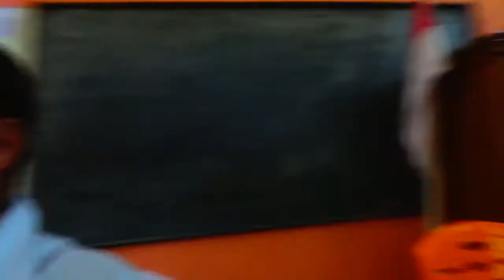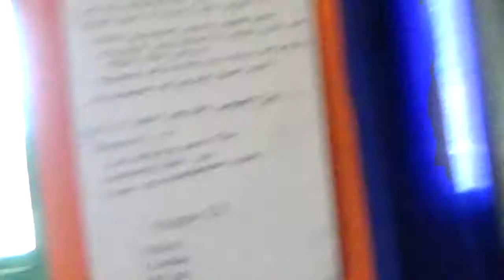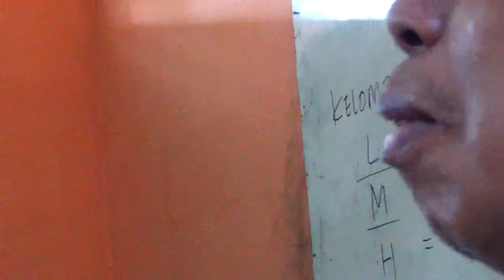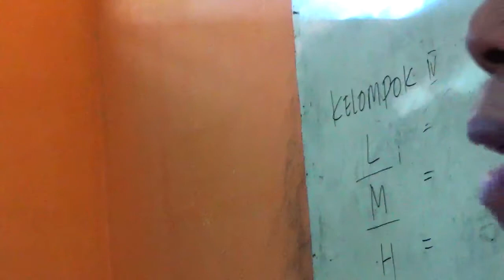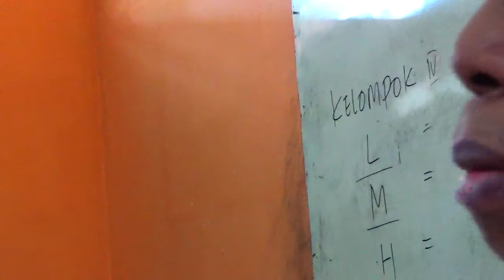KISAH ANAK HOBI MENGGAMBAR, TAPI TIDAK SUKA MATEMATIKA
KASUS ANAK TIDAK SUKA MATEMATIKA, TAPI SANGAT BERBAKAT DALAM HAL MENGGAMBAR, MELUKIS, INI DISKUSI DR.M.RAKIB DENGAN GURU-GURU DI PULAU RUPAT, BENGKALIS RIAU INDONESIA. 10 AGUSTUS 2018.